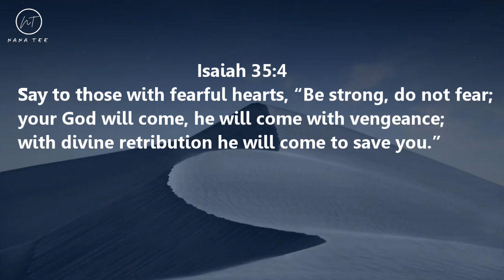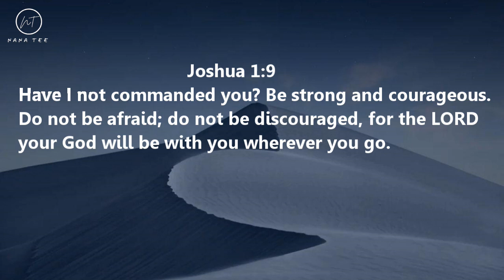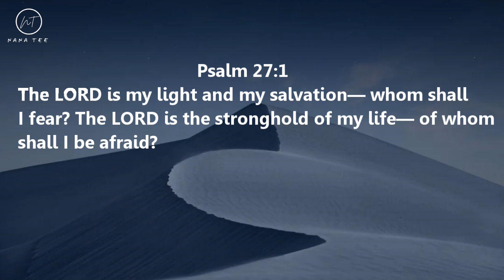David's Harp | FEAR NOT | 1 Hour Relaxing & Peaceful Music | Christian Meditation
This video contains relaxing christian harp music for sleep, meditation, study and rest. In addition, there are specific and specially selected scriptures for creating a soothing, Godly atmosphere. It is God's desire that we develop an intimate relationship with him. Let us take time as often as we can to reflect on the sacrifices Jesus made for the salvation of our souls. He is indeed the God-sent redeemer of this world. He has therefore not given us the spirit of fear, but of power and of a sound mind. We claim it to be our portion in Jesus name! I pray this instrumental blesses you!